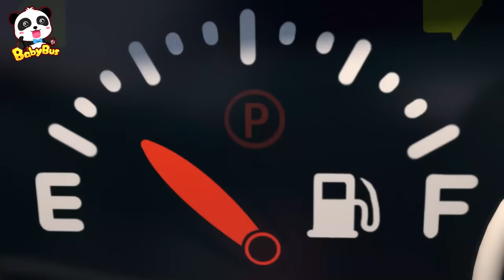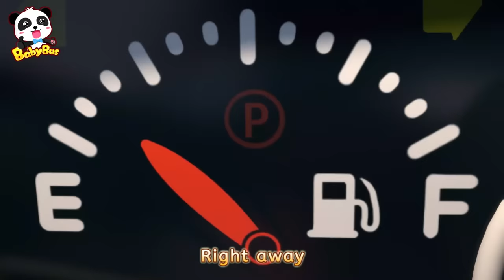Baby Repairs Ice Cream Truck | Monster Truck | Kids Song | BabyBus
The ice cream truck is broken. Let's see how baby panda mechanics repair it!

Lyrics:
Let’s repair the Food Truck
Food Truck
Get her a new super engine
Come on, come on, Food Truck
Wow !
Na na na na, ice cream
Ice cream, ice cream
Yummy yummy ice cream
Strawberry, vanilla
Mango, chocolate
Yummy yummy yum yum yum

Let’s upgrade the Food Truck
Food Truck
Put in a super popcorn machine
Come on, come on, popcorn machine
Wow !
Na na na na, popcorn
Popcorn, popcorn
Popping popping popcorn
Red, yellow
Blue, green

Food Truck
Put in a super cotton candy machine
Come on, come on, cotton candy machine
Wow !
Na na na na, cotton candy
cotton candy, cotton candy
Fluffy fluffy cotton candy
Star, flower
Unicorn, big crab

1、Nursery Rhymes & Kids Cartoon (All!!) | Kiki and Miumiu | Baby Shark | Fire Truck | Top Playlist - Nursery Rhymes & Kids Songs by BabyBus：